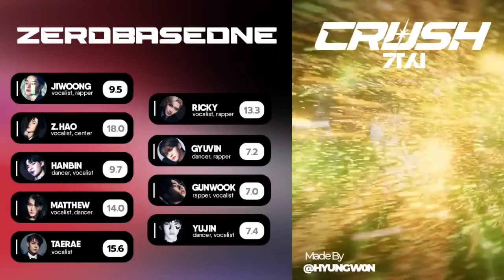ZB1 (ZEROBASEONE) - 'Crush' | Line Distribution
Ranking:

1 — Zhang Hao 22.5
2 — Taerae 22.4
3 — Hanbin 18.0
4 — Ricky 16.4
5 — Matthew 16.2
6 — Gunwook 10.2
7 — Yujin 10.0
8 — Jiwoong 9.5
9 — Gyuvin 9.2

— The line distribution is based on my opinion!